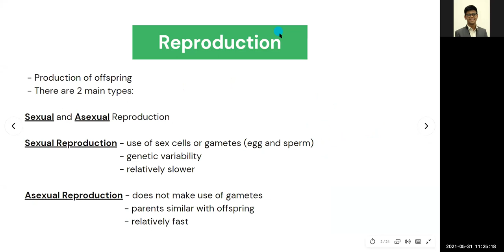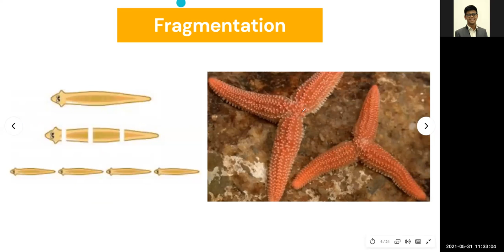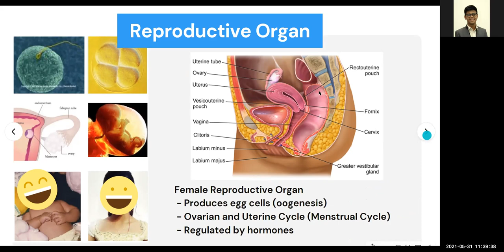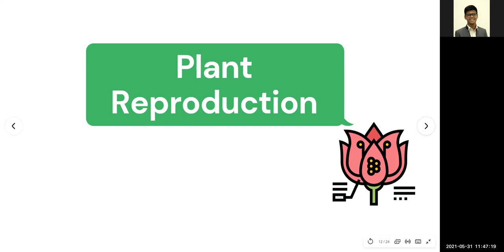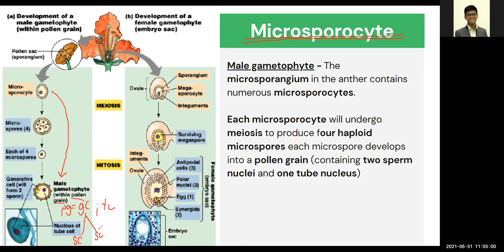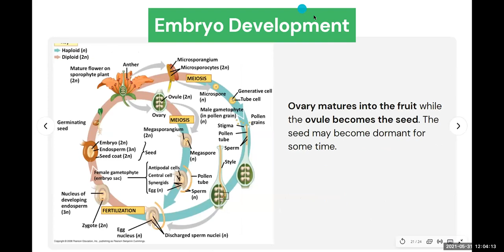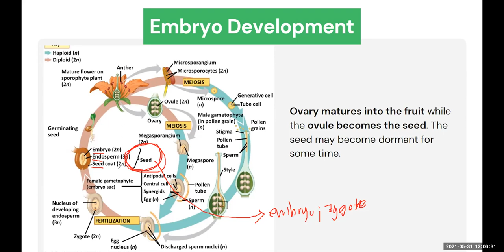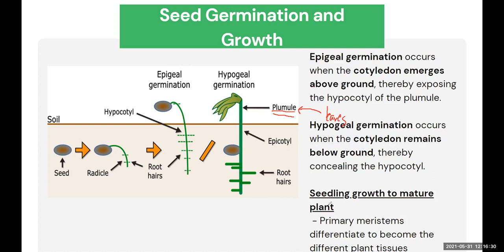Reproduction and Development - General Biology 2